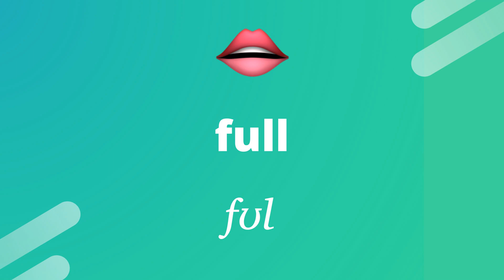How to pronounce: FULL (fʊl)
Learn how to say FULL (fʊl) in American and British English with this video. In other words - pronunciation full, how to say full in English, pronounce full